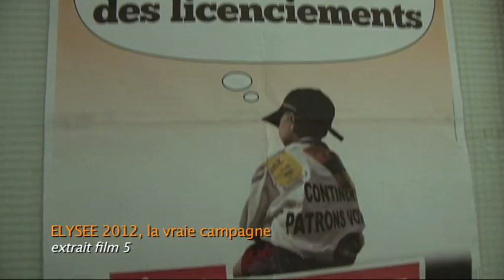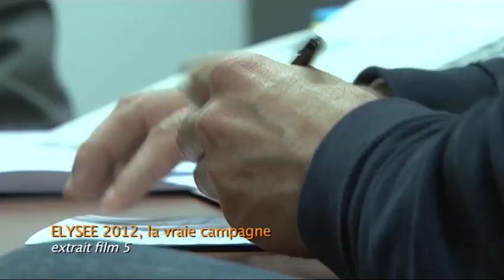Alain Krivine et Philippe Poutou candidat du NPA, préparent leurs voeux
Nouvel extrait inédit du cinquième film d'ÉLYSEE 2012 LA VRAIE CAMPAGNE: Alain Krivine et Philippe Poutou, candidat du NPA, préparent leurs voeux.
A découvrir d'autres extraits et analyses de la rédaction sur le blog